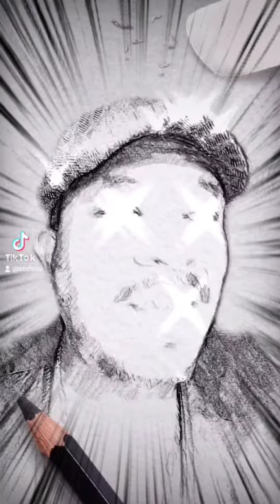tiktok: iaclo - Booty Manager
booty manager iaclo tiktok